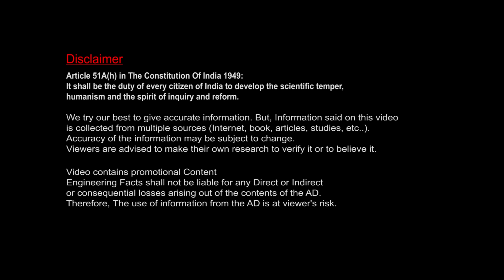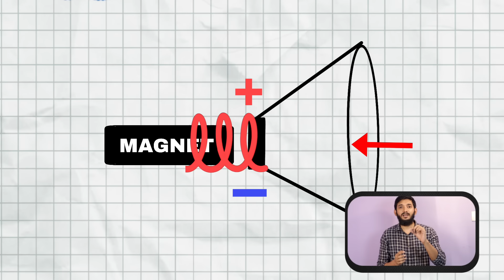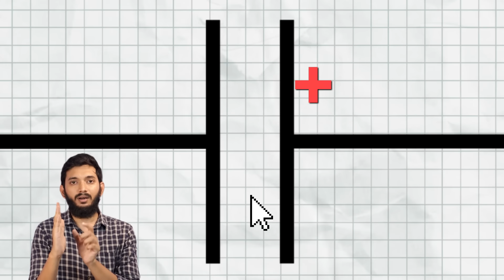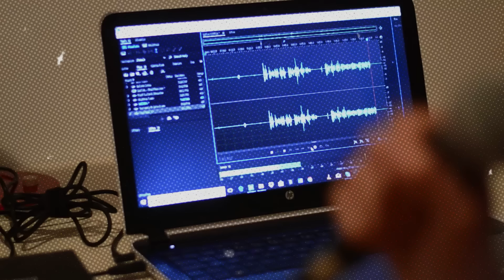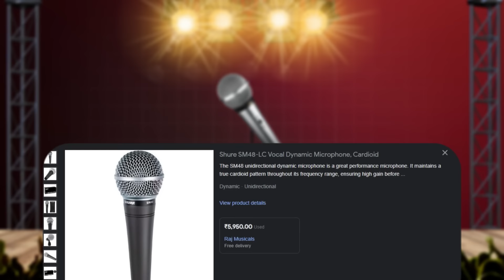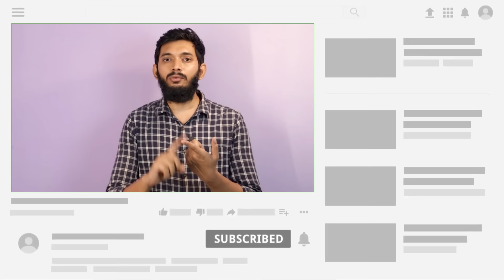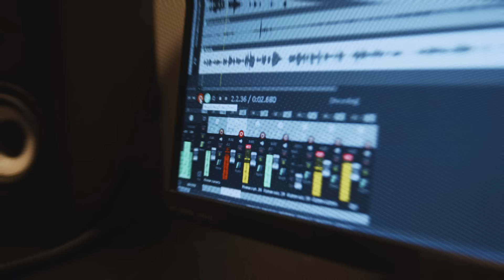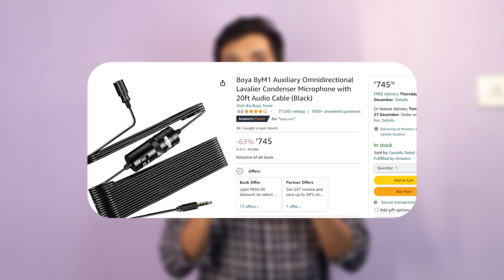Youtube video -க்கு எந்த Mic சிறந்தது? How to choose Microphone for our need?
Sale Validity Dates - Dec 22nd to 31st
00:00 - வாயில் ஒட்டிய Mic
01:48 - Working of speaker
04:00 - Working of Microphone
07:52 - Dynamic vs Condenser
11:00 - எங்கே எதை பயன்படுத்துவது?
14:57 - End